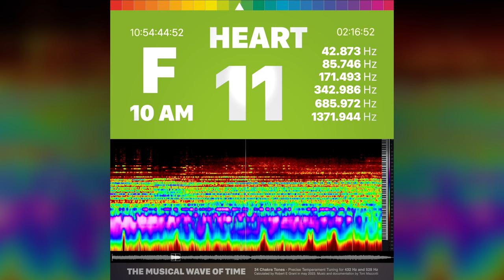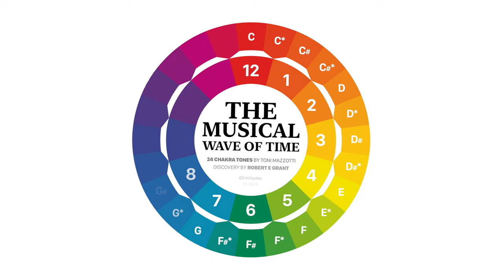4 - Green Heart Life - The Musical Wave Of Time - Toni Mazzotti (discovery by Robert E Grant)